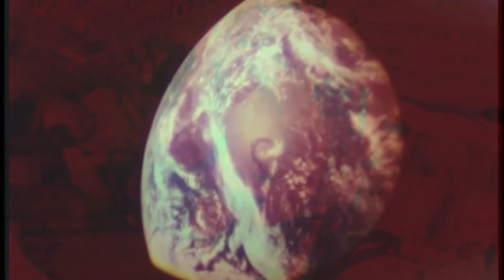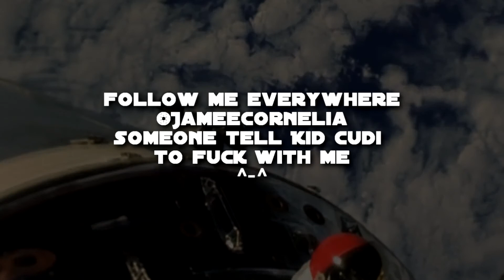SCI-FI | Jamee Cornelia | Prod. KiD Cudi [PROMOTIONAL USE ONLY]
It is Return of the Moon Man by Kid Cudi off Satellite Flights

Its just my favorite instrumental ever
engineered by Eriiic J

Follow me everywhere @JameeCornelia

My Soundcloud is here:
Soundcloud.com/jameecornelia